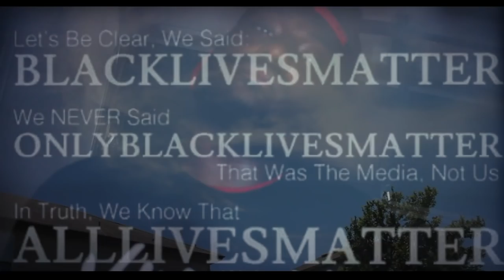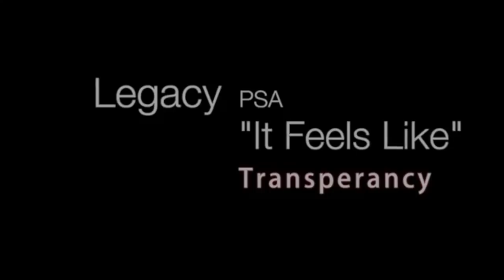Legacy City On Rhema Gospel Express With Ambassador James Lockhart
Ambassador James Lockhart CEO and Founder of Rhema Gospel Express, Sit down with CEO of Streetligion LLC on KROV FM, This Video Is pack with power messages, that we can all learn. To Learn More Follow Ambassador James Lockhart